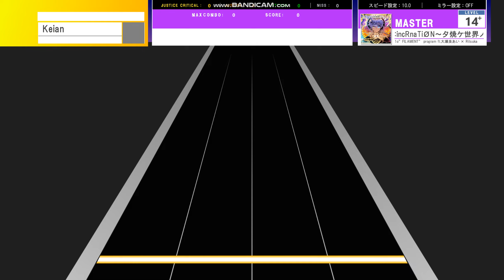【創作譜面】Re:incRnaTiØN～夕焼ケ世界ノ決別ヲ～ / Apo11o”FILAMENT” program ft.大瀬良あい × Ritsuka